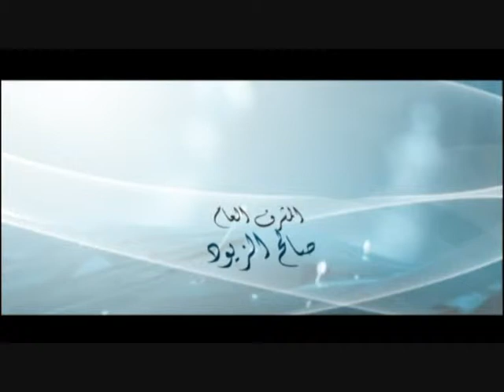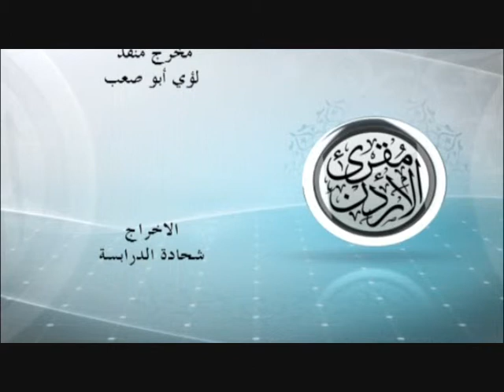برنامج مقرئ الاردن الحلقة السادسة عشر